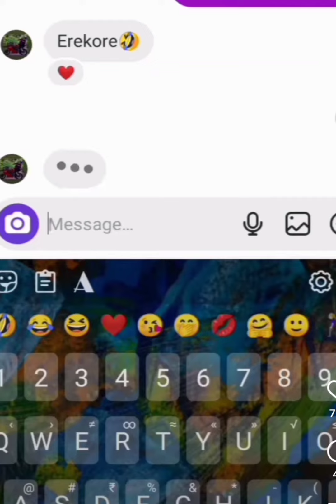Hridayathil sookshikan part 4